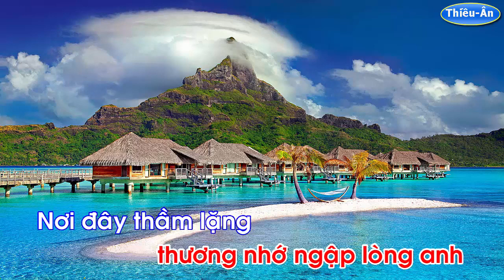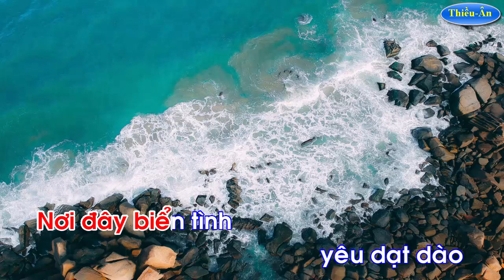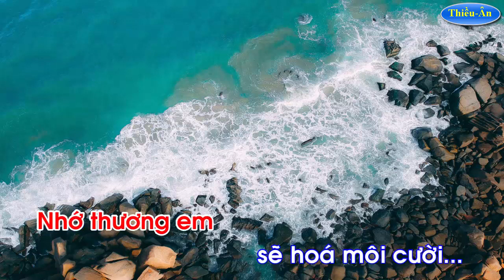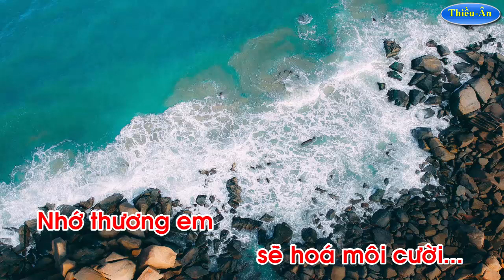Karaoke NHỚ TÌNH TÔI || Sáng tác: Phạm Quốc Thiều || MELODY